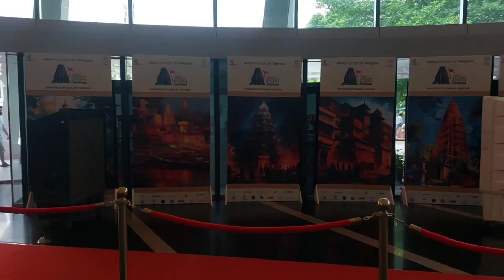Temple connect event 2nd Day Vlog | Event me क्या क्या होता है